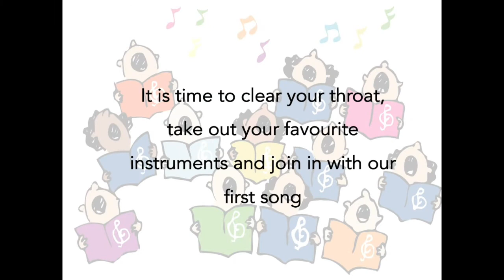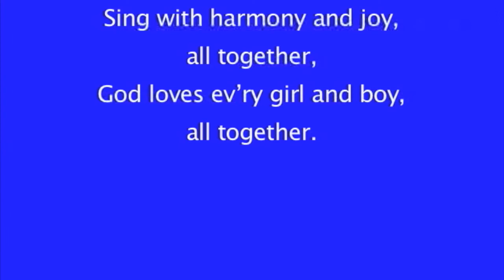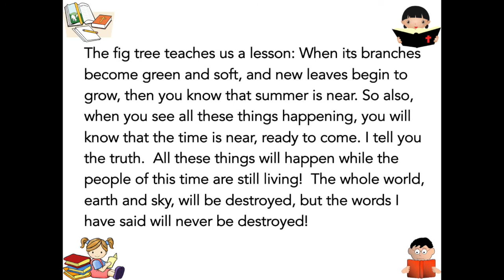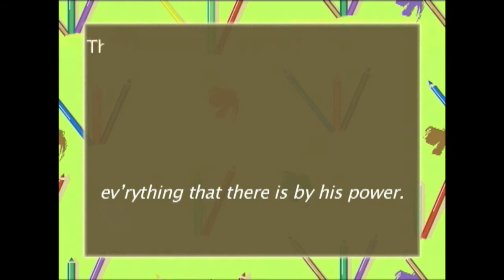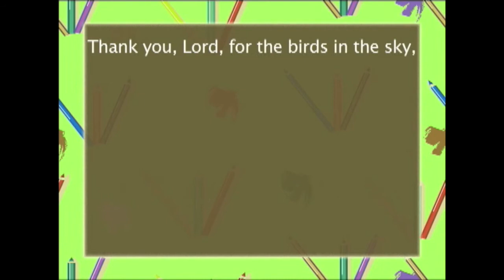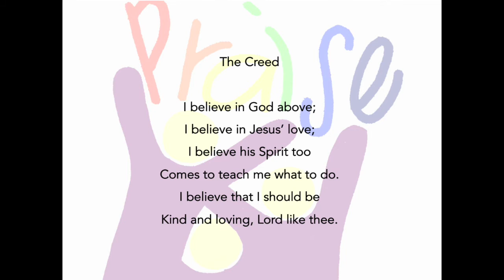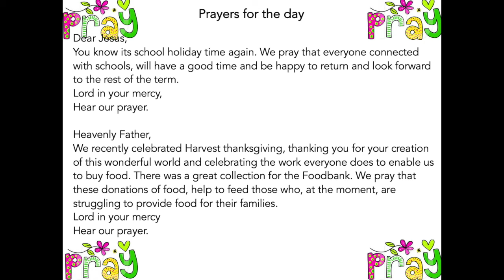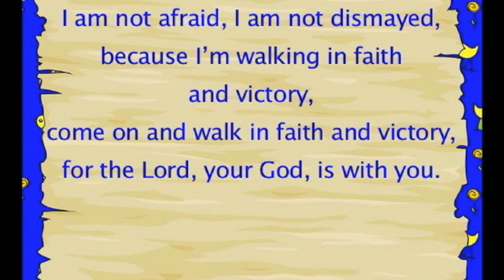25th October 2020 Little Saints on Sunday